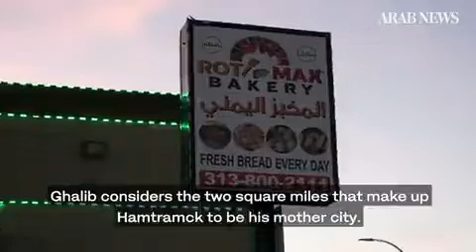Michigan city council becomes first all-Muslim led government in US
Amer Ghalib, Yemeni-born mayor of Hamtramck Michigan who leads alongside elected city council made up almost entirely of Arab-Americans, speaks to Arab News . More here: arab.news/pm5n4